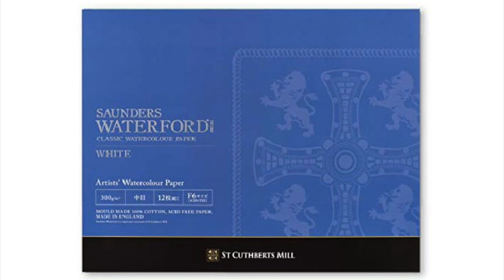Watercolor Kanta Harusaki Kumamoto Castle Japan 春崎幹太 熊本城 watercolor painting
Watercolor